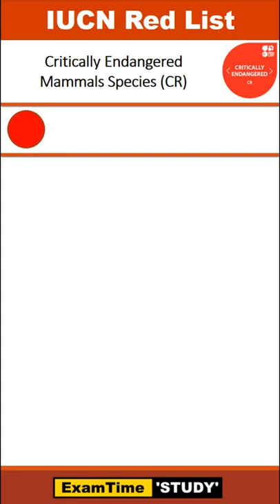🔴 Asiatic Cheetah 🐆 IUCN Red List, UPSC